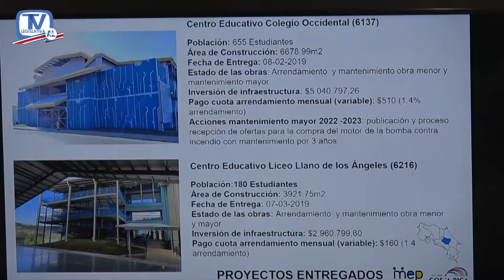Cartago cuenta con 45 centros educativos con órdenes sanitarias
La Comisión de Cartago conoció el estado de infraestructura educativa de esa provincia durante la audiencia de los jerarcas del Ministerio de Educación,  la ministra Katharina Muller y su viceministra Sofía Ramírez.